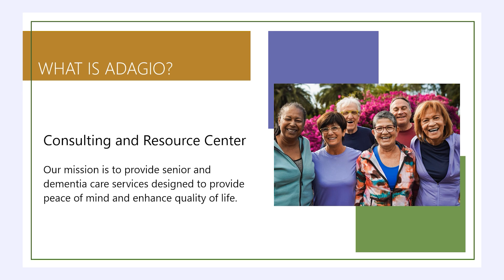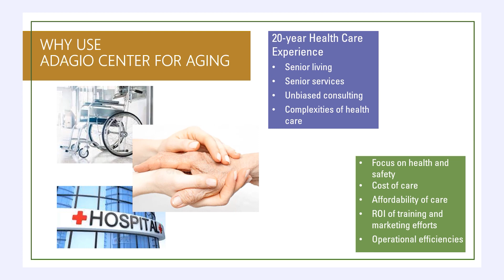23138 23 Adagio Center